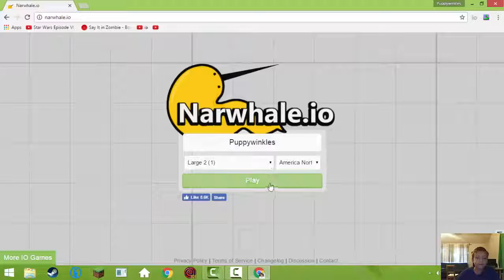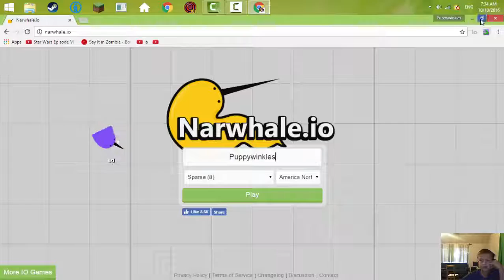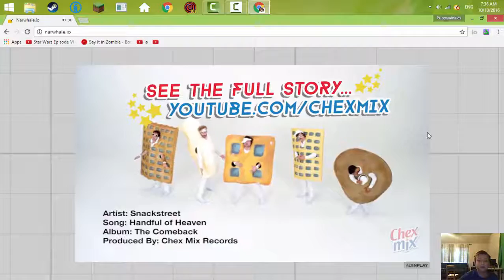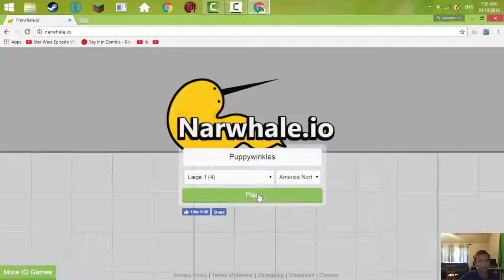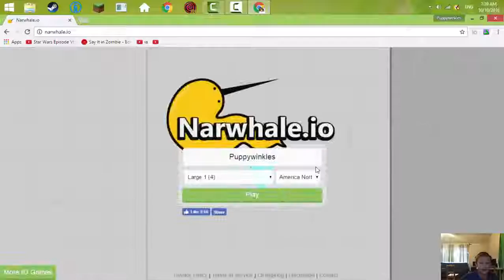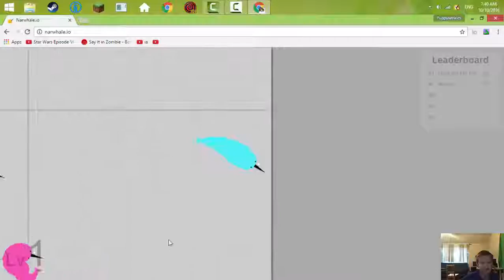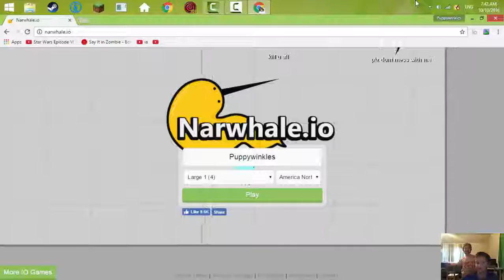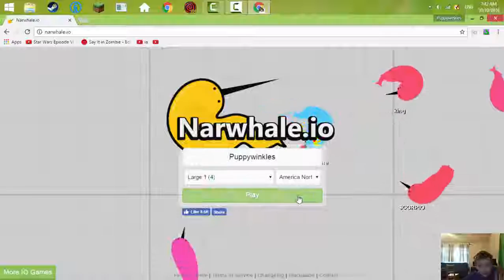Narwhale io! I have a horn!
Don't sing the song. Just don't.